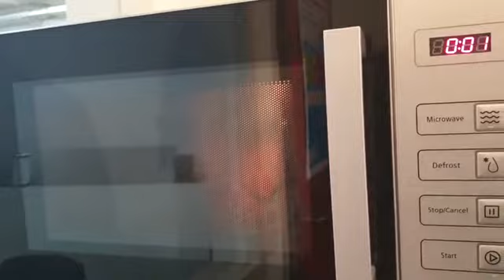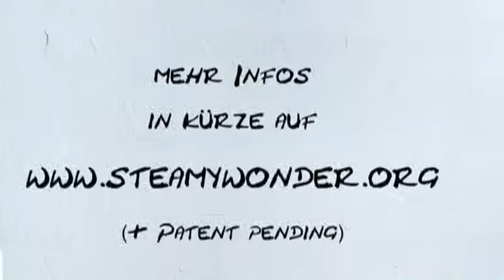SteamyWonder - the freshflash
Frischküche in Bestzeit. Keine Ausreden mehr wegen zu wenig Zeit. Gemüse gekocht in 2 - 3 Minuten - im Eigenvakuum locker 10 Tage haltbar. Werde jetzt Partner und hol dir seinen SteamyWonder Anteil